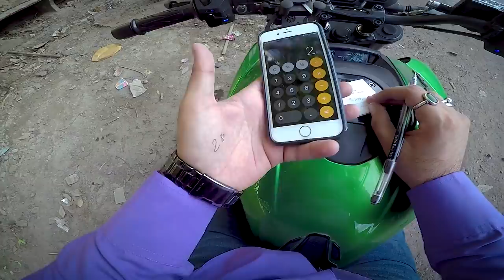Kitna Deti hai? 2019 Dominar Real World Mileage | Dominar Mileage Test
You asked me and I did it. 2019 Dominar real world mileage test. When you see Dominar 2019 you ask kitna deti hai? Hahaha so here is the answer of it.

Canon 80D
Rode Mic
GoPro Hero 5